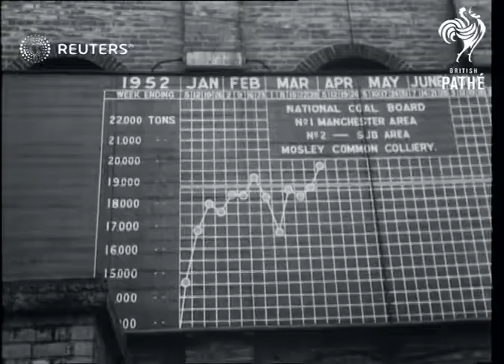ROYAL: Prince Philip visits Lancashire coalfields (1952)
Duke of Edinburgh tours coal mine in Lancashire

Full Description:

SLATE INFORMATION: Duke Visits the Coalfields

ENGLAND: Greater Manchester: Metropolitan Borough of Tameside: Denton:
INT/EXT

COAL. Duke of Edinburgh visits Mosley Common Coal mine in Lancs. in duffle coat and helmet, climbs into "hoppit" and descend pit...shots on pit etc..with men etc.. and surface working and pit head etc

EDINBURGH DUKE of. Visits Moseley Common Coalfield in Lancs..in duffle coat & helmet.. receives model lamp..climbs into "hoppit" and descends into mine.. shots in truck in pit.. with miners. with men at top etc etc

MINERS AND MINING Shots of surface workings and pit head at Mosley Common Coal Mine.visited by Duke of Edinburgh..dressed in duffle coat and helmet..climbs into "raptures" and descends into mine. shots below ground etc.shots below ground etc. with miners etc in pit and on surface etc etc

Prince Philip, Duke of Edinburgh, Philip Mountbatten, Colliery, coal, mine, miner, labour, Labour Union, miners
Background: Duke of Edinburgh tours coal mine in Lancashire